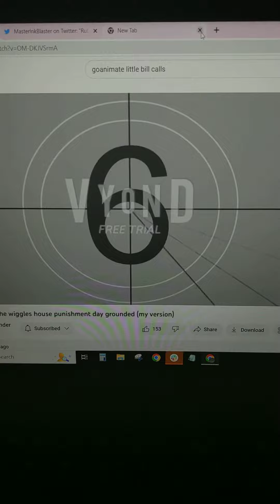Rube vs Wiggles